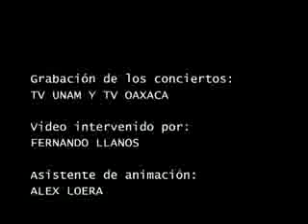Lila Downs en vivo @ *Hannal Weech* ("Come armadillo" )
Una canción rítmica muy original de Lila Downs del DVD "Lotería Cantada" que fue transmitida en cierta fecha del 2009 en  el Canal Once del IPN.   La canción tiene frases en lengua maya.  Nótese que tiene ritmo de cumbia pero no es una cumbia cualquiera, es de calidad y una de las  diferencias se encuentra en las notas del bajo.

Lila Downs - Hanal Weech letra ( lyrics )

Maya (mayan)

-Hannal Weech-

Je'e tun teecho' ki'ichpan ch'uup
kex buka'aj tu'n ja'tzilech
yaan tu k'iin in xuump'atkech
tumeen yaantech u book tech weech

A wojel ba'axten
laayli' ka k'a'ajalten
a wojel ba'axten
ma' tu pa'ajtal a tu'ubulten

Spanish (español)

-Come armadillo-

Tú preciosa, mujer
por mucho que sea tu hermosura
el día llegará que te deje
porque tienes olor a armadillo

Sabes porqué siempre te recuerdo
Sabes porqué no te puedo olvidar

Inglés  (english)

-Eat, Armadillo-

You, beautiful woman
even though you are very attractive
the day will come, when I will leave you
because you smell like the armadillo

You know why I always remember you
you know why I can't forget you.

Italiano (Italian)

mangiare(?) armadillo

Tu, bella donna
anche se tu sei davvero bellissima
il giorno arriverà che io partirò
perché tu hai un'aroma di "armadillo"
tu sai perché io ti ricordo
tu sai perché io non ti dimentico